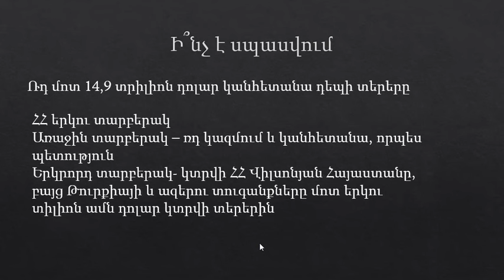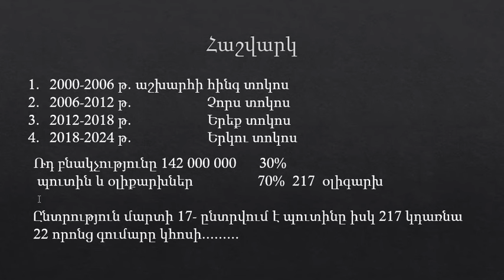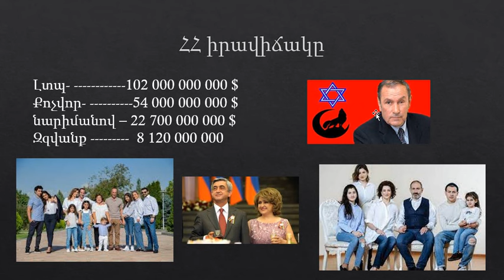Ընտրություններ ռդ-ում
Հայեր խելքի եկեք:
Երկիր ունենալը դա պարծանք է, Պետականություն չունենալը դա քո տեսակի մահն է: